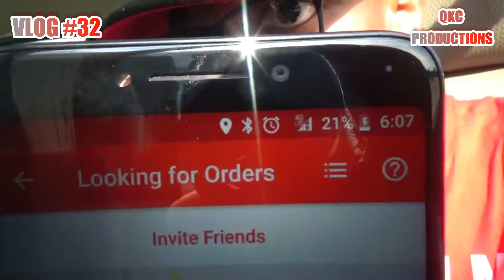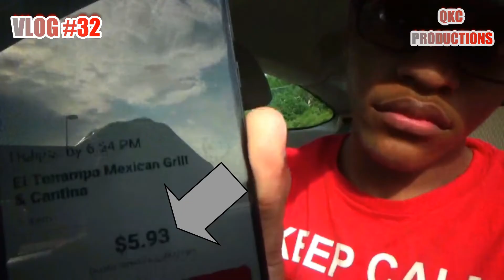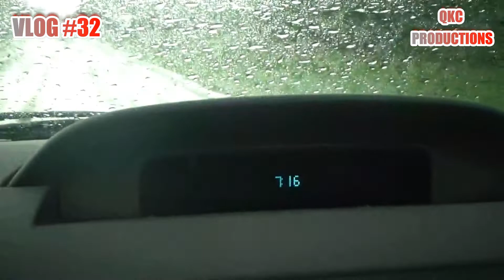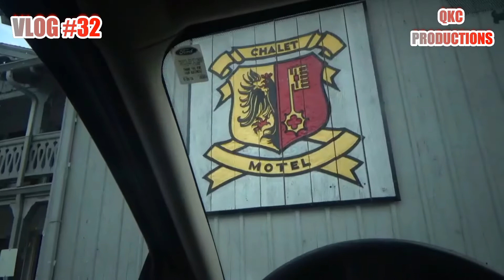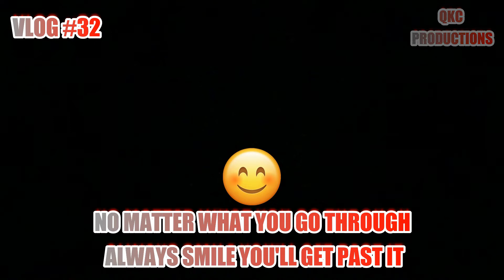I Almost Hit A Deer! What Happened? Vlog #32 - World Class Lifestyle